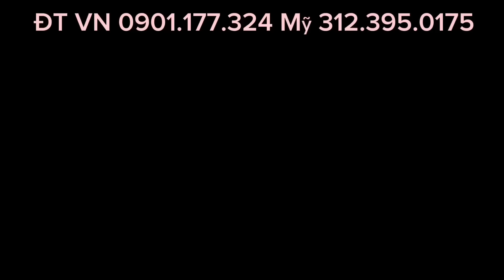Vlog 1424 ll Chia Tay Mẹ Lên Sài Gòn Cho chuyến Trở Về Mỹ Ngày Mai